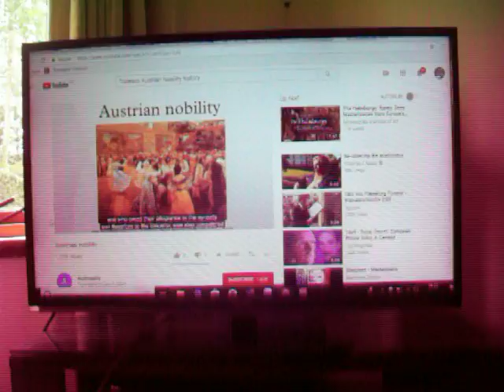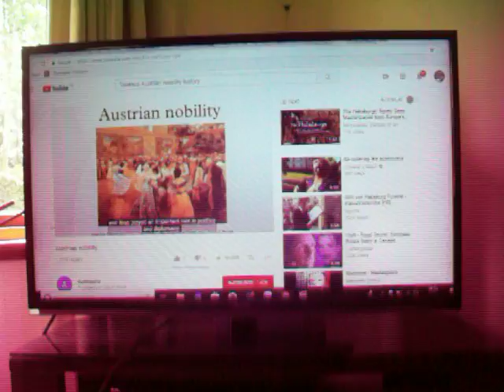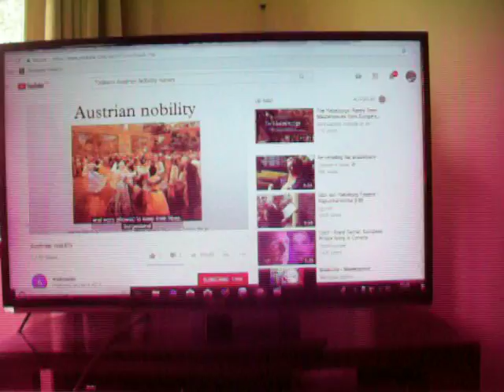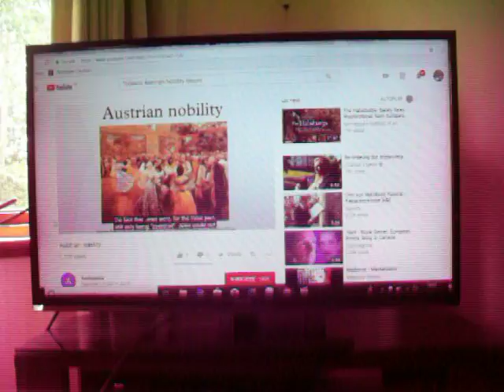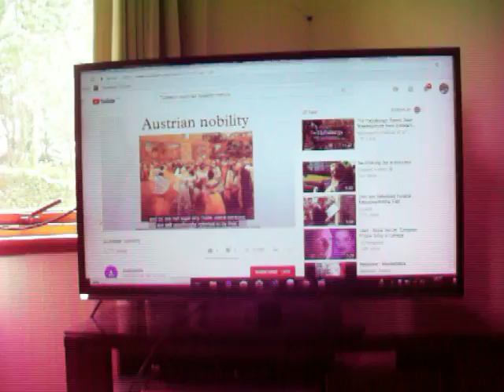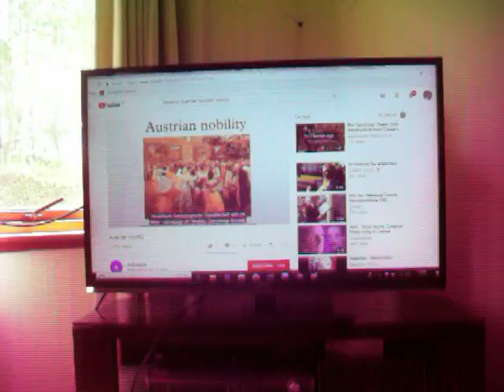TESCO TODESCO Austrian Nobles Von ABBA WW 1 & 2 Bank of E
I thought I might get into trouble for publishing this conspiracy theory then I learned that TESCO was launched by the COHEN family. POSSIBLY not the Barent-Cohen/Ali-G et al families who married into Rothschild and run the Jewish cemetery in Tottenham where the Sidney St siege occured. Please watch the 2 austrian Nobles videos that also expose the same world owning families on my website. I am hoping that the TESCO family, since they made these ads, featuring the woman who made the personal services movie in which a POPOSOKOLU was a wank in her brothel but also the name of the policeman who was shot in the sidney st siege in Tottenham which released Stalin to kill 1.5 million people at stalingrad LATER rename St Petersburg which is explained in the video. Thankyou to the two grasscutters who accidently walked on by just as I stopped playing these TESCO ads and said I was going to try and get evidence of the naming of TESCO after persona services has become legend for the POPOSOCULO Prostitution hand job for a fee. Kaiser Bill 2nd head of the British Navy 1 week before WW1 started gets a mention and all the links to his swastika are explained as is the role of ABBA (means the father god) and all the PISO artists tax break scams. Elsewhere on my web site you will find WARREN BUFFET the Forbes rich lister who scammed TESCO even in GALA (Chicken in PISO CODE) where all my MP's are in breach of the UK constitution. Warren's billionair corporate is Berkshire Hathaway for his WINDSOR castle Berkshire Syndicate featuring Mr & Mrs Windsor which were called saxe coburg and gotha and have never made it onto the tax or forbes lists for reasons the Austrian jewish EMPERORS of Austria and Israel can explain. Here is the Madame from Personal services . Here is the political Dame/Lady Porter on company check Here are the more famous Austrian Nobles MUG SHOTS. Hannah Mary Rothschild how much for your personal services on a FRiday? ENJOY while you can Dame Porter, Cohen of TESCO's daughter, has shut down almost all of SOHO's BROTHELS